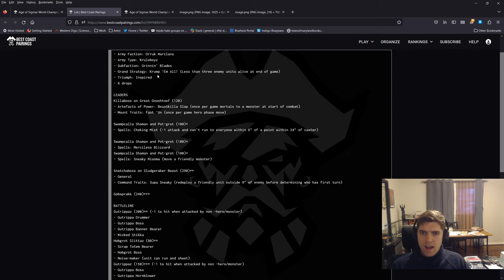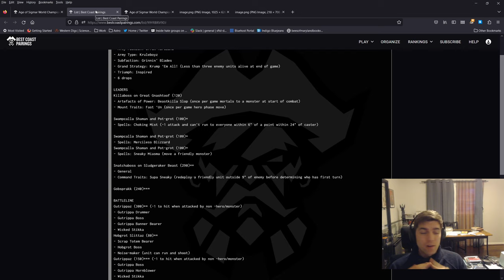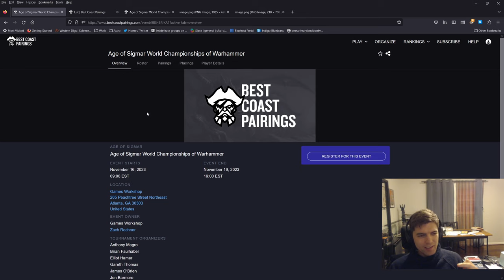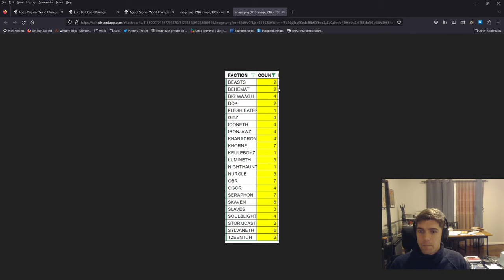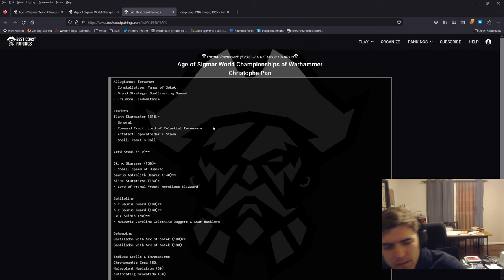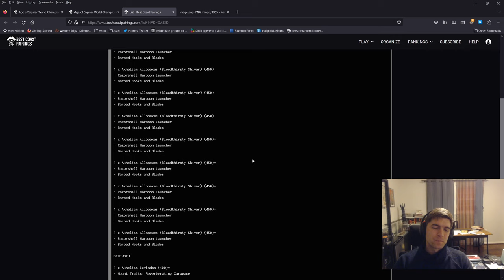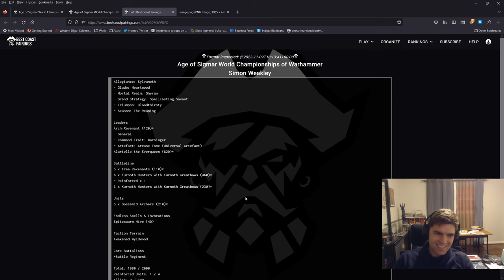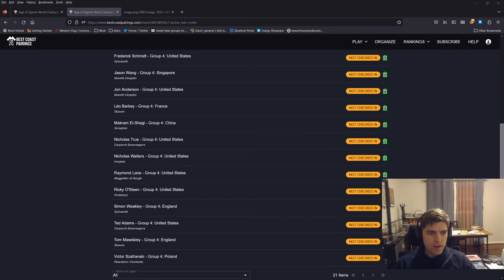WCW Kruleboyz prep and group 4 preview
In this video I talk about preparing to take my Kruleboyz to the World Championships of Warhammer this week to lock in that sweet sweet best faction award, and go through the non-US players' lists in my group for pool play.